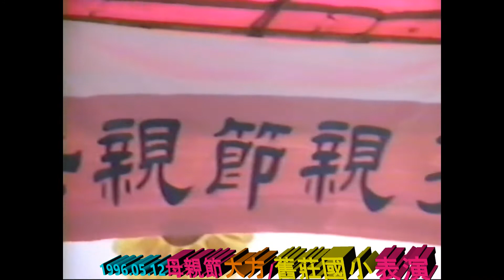1996年05月12日其平妙欣參加中研母親節表演會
1996年05月12日其平妙欣參加中研母親節表演會.V8影片轉數位mp4檔.